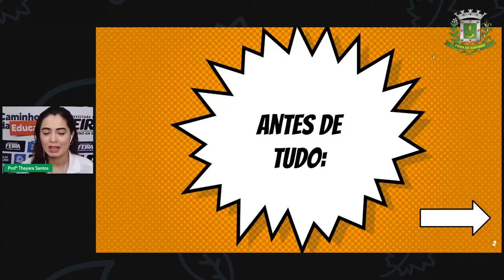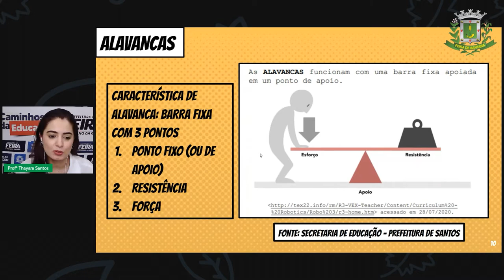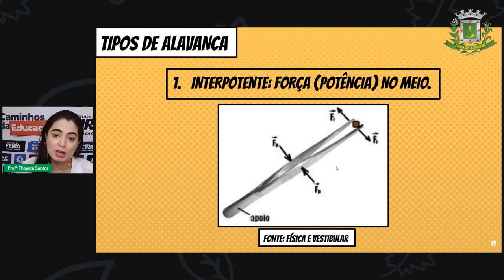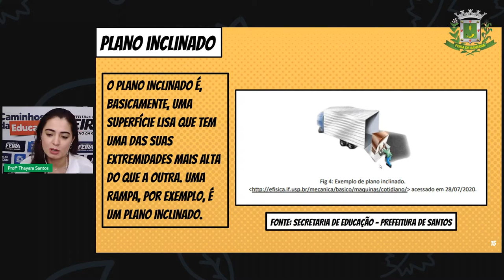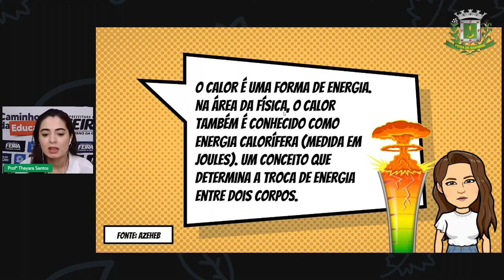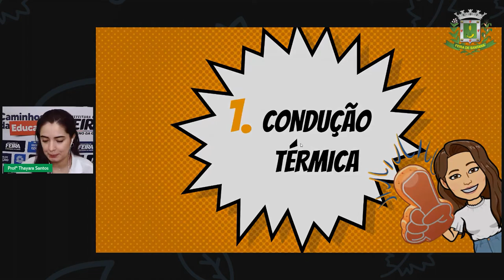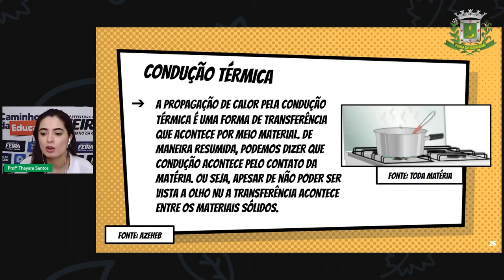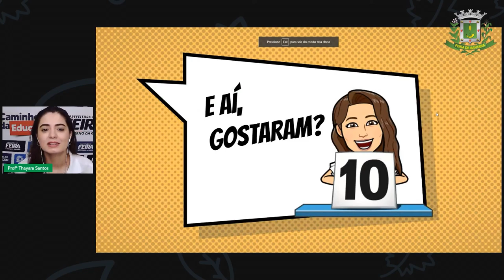7ºANO Aula 17 Profª Thayara Santos Ciências Formas de Propagação de calor Parte 1